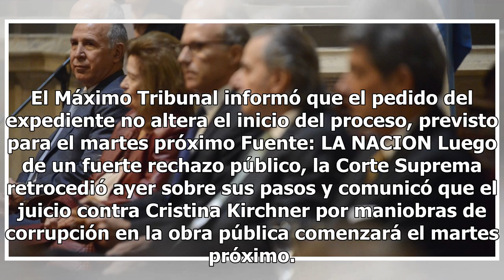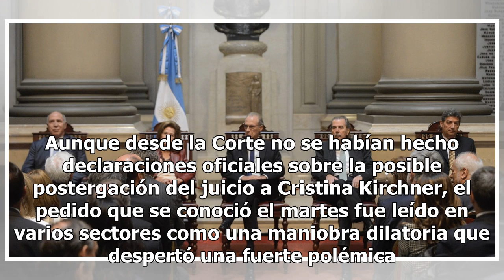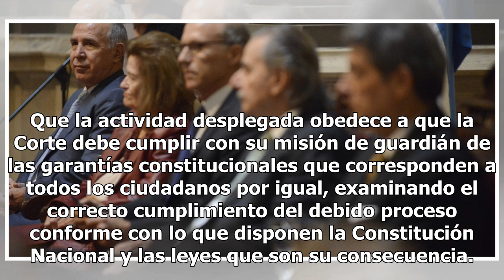La Corte Suprema confirmó que el juicio contra Cristina comienza el martes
El Máximo Tribunal informó que el pedido del expediente no altera el inicio del proceso, previsto para el martes próximo Fuente: LA NACION Luego de un fuerte rechazo público, la Corte Suprema retrocedió ayer sobre sus pasos y comunicó que el juicio contra Cristina Kirchner por maniobras de corrupció...